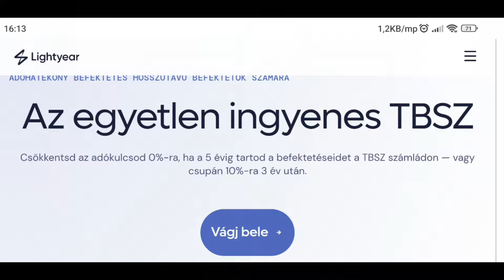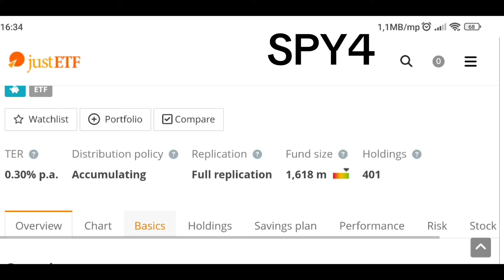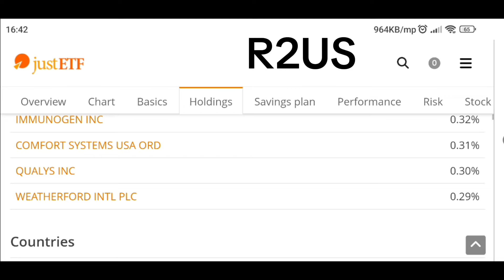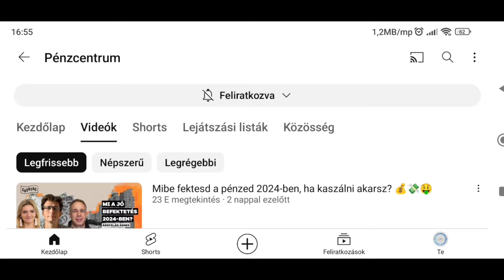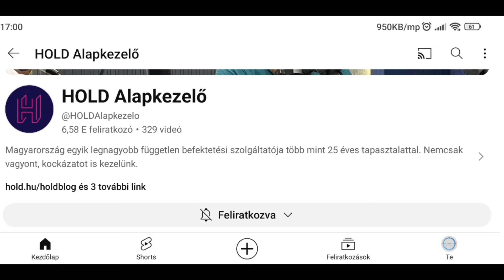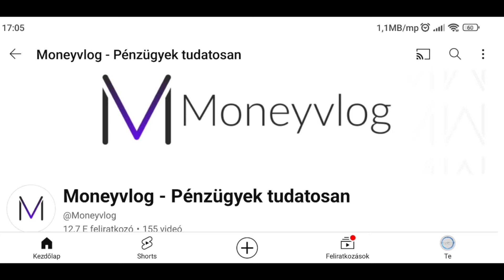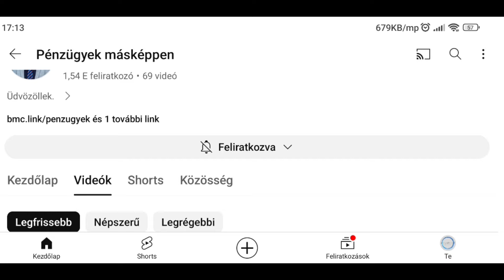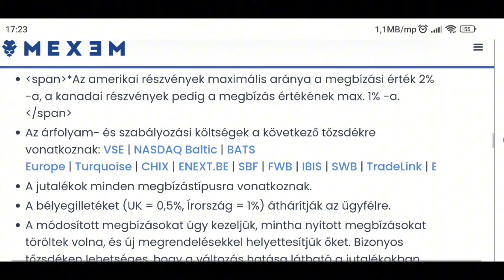Lightyear TBSZ, márciusi pénzügyi rendezvény és nyugdíj-kiegészítés részvényekkel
👉A Lightyear végre valóban aktív TBSZ számlát biztosít, hogy kedvező feltételek mellett lehessen a befektetéseket kezelni. Ennek örömére megragadtam az alkalmat és vettem 2 izgalmas ETF-et.
Márciusban lesz egy egész izgalmasnak tűnő pénzügyi rendezvény tőzsde, kripto és adózás kategóriákban.
Mexem mint bróker, el sem hiszem, hogy már ott is van TBSZ.
71 évesen mire jó egy aprócska részvényportfólió? Azaz, így is ki lehet egészíteni egy nyugdíjat.

⚪️ Messenger Erős András

📚A videóban szereplő könyv:
Morgan Housel A pénz pszichológiája

0:00 Bevezető
01:13 Lightyear TBSZ 2024
08:04 ETF vétel (SPY4, R2US)
11:27 YouTube oldalak
15:23 Mexem TBSZ bróker
17:03 Béla nyugdíjas részvény kiegészítése
20:55 Végszó

☠ Figyelmeztető információ
A oldalon bemutatott anyagok, videók és információk csak tájékoztató jellegűek. Természetesen a tartalom nem minősül befektetési tanácsnak, csak az érdeklődési kör bővítésére szolgál. Befektetés előtt érdemes több forrásból tájékozódni.
A bemutatóban szereplő társaságok, valós részvényekre értendők nem pedig CFD termékekre.

FIGYELMEZTETÉS: A CFD összetett eszköz, és a tőkeáttétel miatt a hirtelen veszteség jelentős kockázatával jár. A legtöbb szolgáltatónál a lakossági befektetői számlák 70-80%-án veszteség keletkezik.

📊 Kereskedés, befektetés csak saját felelősségre.